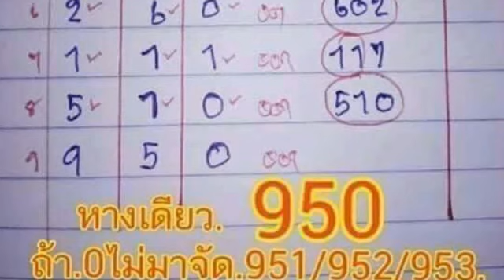วิ่งบน มาครบทุกหลัก ผลงาน 8 งวด ตามต่อ งวด 16 9 2561